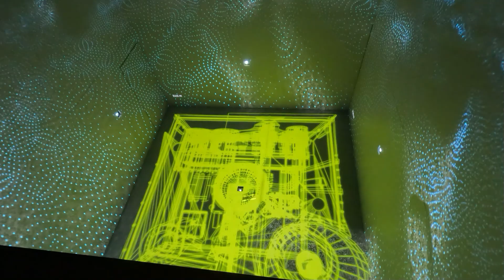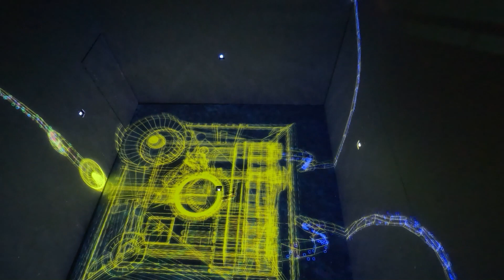AIDA Nova Norwegen-Tour ab Kiel: Start 03. Juli 2023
Start von Kiel mit der AIDA Nova nach Norwegen bis Alesund, mit Stavanger, Nordfjordeid und Haugesund. Während es in Deutschland sehr warme Temperaturen hatte, war das Wetter in Norwegen gemäßigt und oft von Regen geprägt. Doch, zur Landschaft passend, zeigt sich hier die Schönheit Norwegens. Die Dauer der Tour von Kiel nach Kiel belief sich auf 7 Tage.